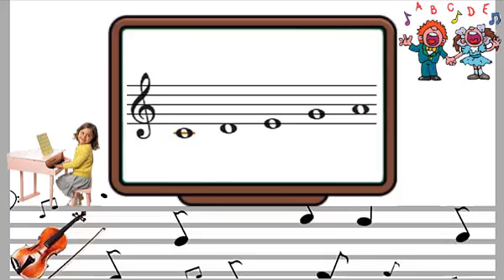Ôn tập BH Gà gáy - Tiết 8 AN lớp 3